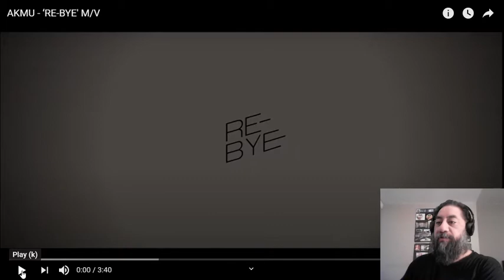AKMU "RE-BYE" Ammaron Reaction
First Time Reaction to AKMU "Re-Bye"! Shout out to Gobe, and you ALL!

I taught myself the piano because I love the sound of it and started writing my own stuff in the mid 90's. I recorded my first and only album so far in 2014. I fully intend on creating more music.

For US Participants only (Plans for international expansion are in the works) Here is the link for a new app that is about to launch that will pay you around $5-25 per month for simply downloading it and where I would collect $1 per month for simply referring you. Feel free to take a look. All of the information regarding this app is in the link.

Here is the NEW APP Link that is about to launch. Thank so much for your support:

Here is another Link to order a free Helium miner that will reward you in Helium Crypto. The Company, "I-Hub" will front the cost of the device and split the revenue with you 50-50 for hosting the device. The company is currently operating in the US and Canada with plans to go global. Here is my link for this amazing opportunity:

Cryptos can be a great resource for supporting independent artists like me. You can earn free cryptos by downloading the BRAVE browser for free. Just go to BRAVE.COM. You will earn BAT (Basic Attention Tokens) from responding to BRAVE sponsored ads and can earn anywhere from $4-5 a month in BAT from simply using the browser and responding to sponsored ads. You'll also need to download the UPHOLD Wallet which will allow you to transfer BAT Tokens. It's also free and BRAVE.COM will show you how to do it.